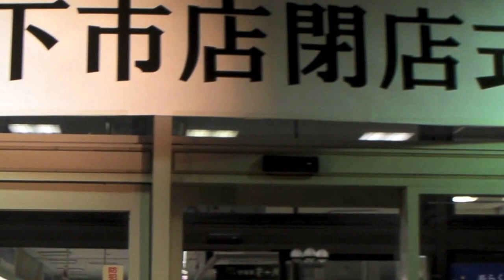イオン下市店 閉店式 （33年の歴史に幕！ 茨城県水戸市）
イオン下市店 沿革：

・1963年（昭和38年）ジンマート下市店
・1982年（昭和57年）伊勢甚チェーン下市店
・1994年（平成 6年）ジャスコ下市店に改名
・2001年（平成13年）ジャスコ㈱がイオン㈱へ社名変更
・2002年（平成14年）グループ呼称を「イオングループ」とする
・2011年（平成23年）イオン下市店となる
・2015年（平成27年）2月15日閉店